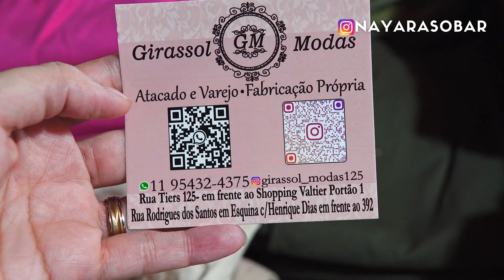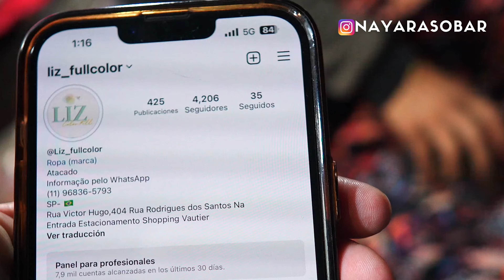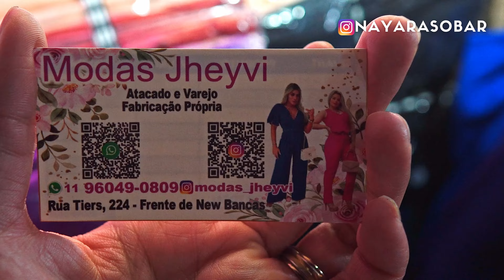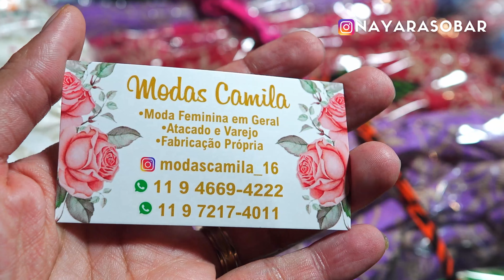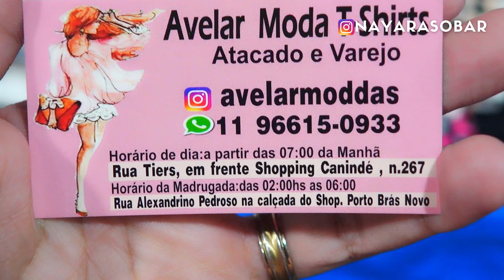VAI VIAJAR PARA SÃO PAULO? CONHEÇA ESSAS BANCAS NA FEIRINHA DA MADRUGADA DE SÃO PAULO!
Manas, mostrei calça cargo, vestidos, conjuntos e modinha na Feirinha da Madrugada do Brás. Espero que gostem!